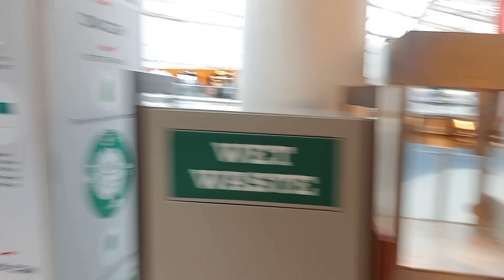Nasir ka birthday celebration🎉 Bahut zyada Masti kiye🤩